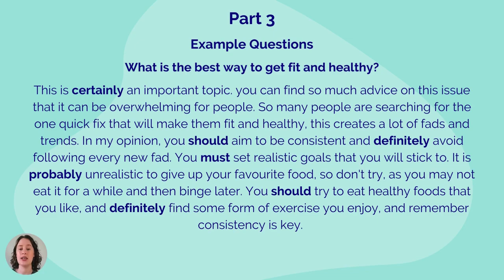IELTS Speaking Preparation -Food and Health Part 3 Ep 5-IELTS Speaking Exam Part 3 Example Question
Part 3 - Food and Health

Topics that we cover in these lessons:
Studies,
About me,
Holidays and Travel,
Technology,
Interests,
Family and friends,
Home,
Food and Health,
Work,